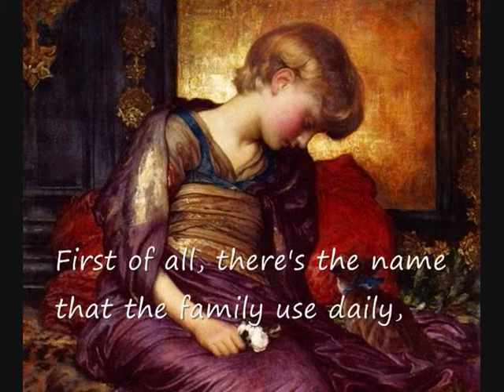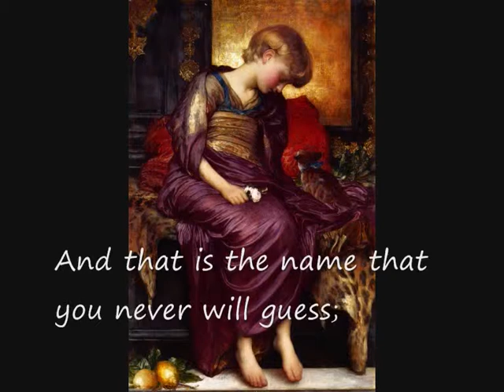Dali's cats. And Picsso's cat and Warhol's cat.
The poem is "The naming of cats" by T. S. Eliot.
The cats belongs to Picasso, Kandinski, Matisse, Warhol, Balthus, Steinlen and Dalí.
Poetry, Music and Painting (CXCII)